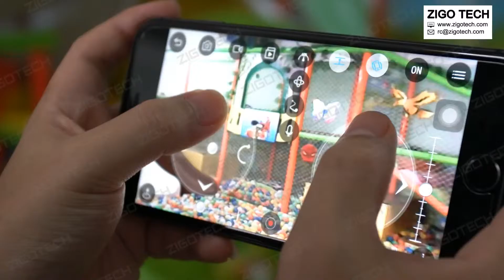Zigo Flying helicopter 3D fly mini toy drone M9959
Play time/battery 5-7mins
Control distance 30-50M
Battery 3.7V/300mAh
Charge Time 45 min
Control battery  (not included)
3*AAA  (not included)